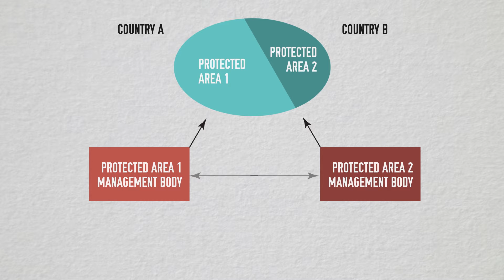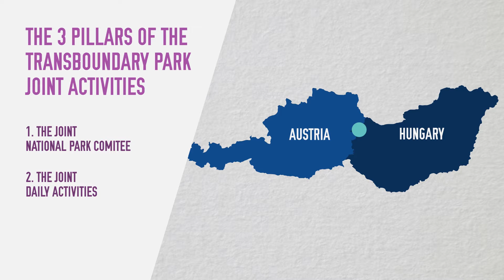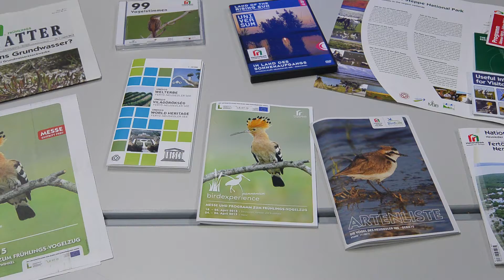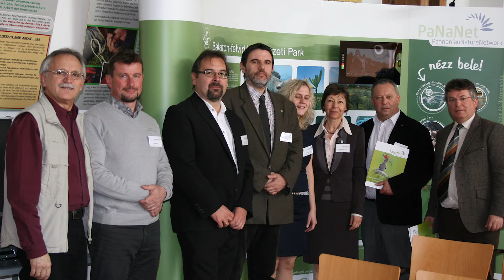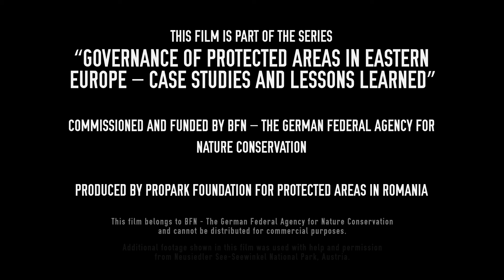Shared governance – Trans-boundary protected areas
This video presents the examples of Neusiedler See – Seewinkel National Park in Austria and Ferto-Hansag National Park in Hungary – two protected areas which are managed in very close collaboration, to the benefit of nature and local communities.
The video is part of a series of 7 didactic video-clips which are aiming to present and explain the main types and subtypes of protected area governance, by showcasing real examples from Eastern Europe.
The series was produced by Propark Foundation for Protected Areas in Romania in 2016, with the financial support of BfN – The German Federal Agency for Nature Conservation